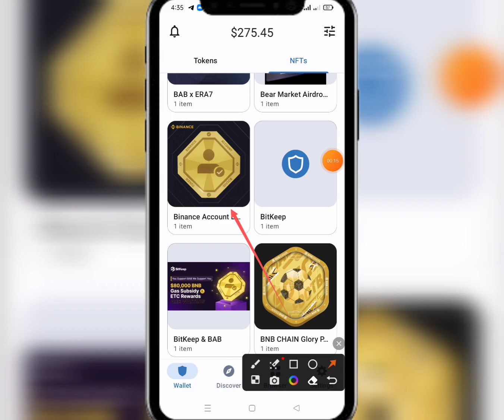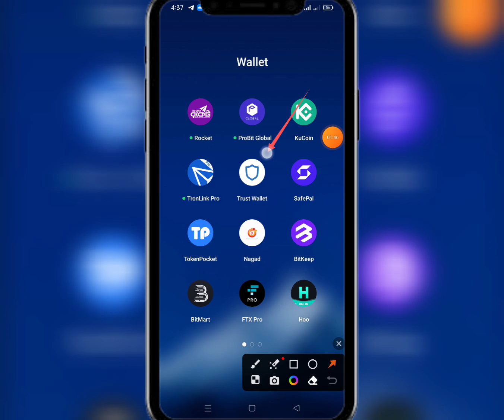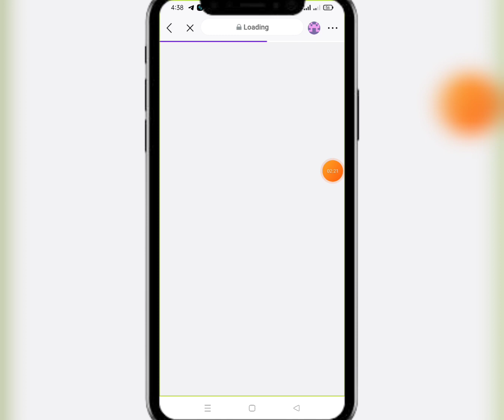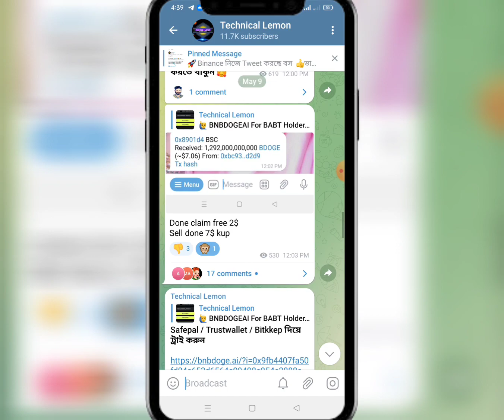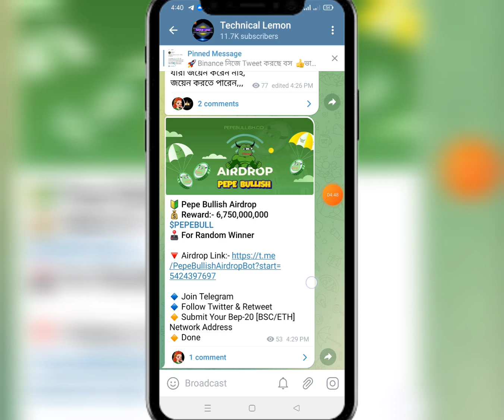BNBDOGEAI For BABT Holder | Instant 5$-15$ | Live Payment Proof | Claim Fast